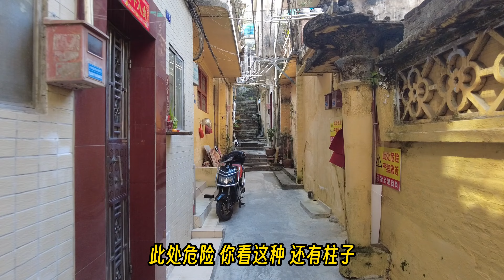过年期间到广东顺德大良找美食 人太多了 什么都没有吃到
大年初三来到广东顺德大良，打算寻味顺德，但是人太多了，到处排队，结果啥也没吃到就离开了